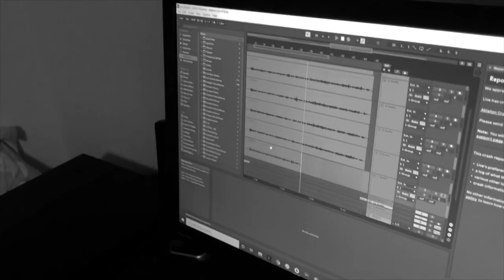The Making Of “Eric Bledsoe” (mini-documentary)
“Eric Bledsoe” is a stand out from “Missions & Convictions”, so I wanted to put together this documentary to deeper flush it out.

Big shout out to Tsan and audisea, who helped this song come to life!

Apex - @apexfrazier
Tsan - @tsanofficial
audisea - @audisea_music

This video was inspired by Jon Bellion.